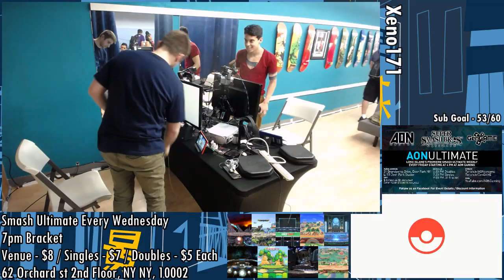[Smash Ultimate] Xeno171 (W.Semis) - DA Venia vs NickC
DA Venia(Greninja White) vs NickC(Captain Falcon Red)

 - Xeno171
 - 62 Orchard St 2nd floor, New York, NY 10002, USA

Commentators:
 - TSG Wolf (@Wolf2756)

Venue Fee: $8
Singles:   $7
Doubles:   $5

Venue Address -
62 Orchard Street 2nd Floor